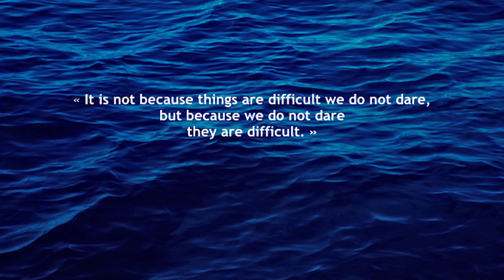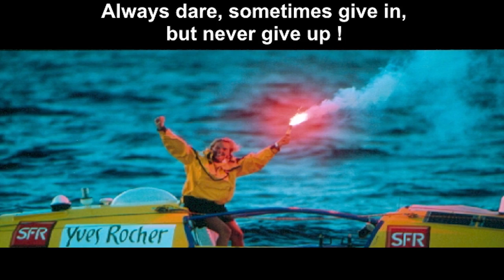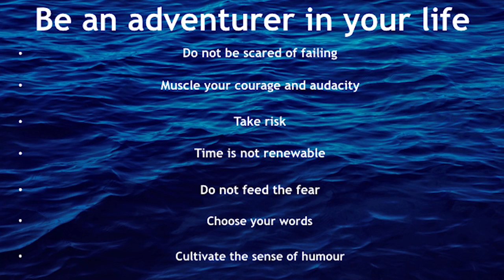Be an Adventurer in your Life | Peggy Bouchet | TEDxLSE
In 1996 Peggy Bouchet challenged herself to be the first woman to row across the ocean. Peggy details her incredible journey to achieve this goal and gives out some valuable words of wisdom regarding one's attitude to life.

After her bachelor and master degrees in France and England, in 1996 Peggy became export financial engineer at Alcatel in Paris. But she decided not soon after to challenge herself to ‘be the first woman to dare to row across an ocean’. After 3000 miles, alone at sea for 79 days, rowing 10 hours a day and a day before arrival (29th May 1998) in Guadeloupe the boat capsized in a raging sea (7/8 metre high waves). She endured 9 long hours during which, straddled on the hull of her boat almost sinking, she survived and was rescued at the last minute. But Peggy didn’t accept this unfinished victory: she swore to do it again. 18 months later, more determined than ever, she left Cape Verde Islands. After 2,500 miles, 800,000 strokes, Peggy arrived in Martinique on 5th January 2000, with the extraordinary satisfaction of having achieved her goal. Peggy is co-founder of a project responding to major technological and environmental challenges facing new industry for clean energy and navigation.